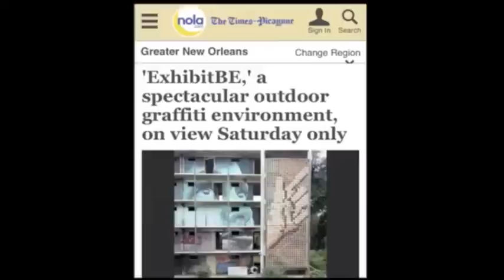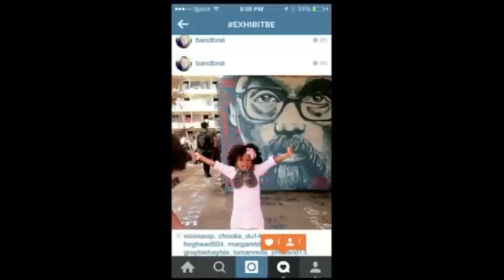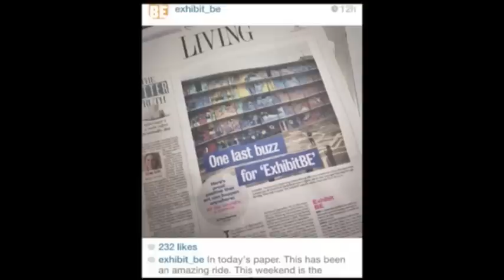Brandan Odums Presents ExhibitBE At Arts For Amnesty